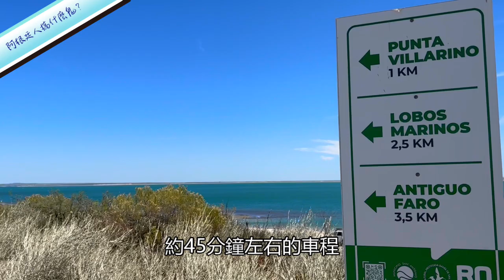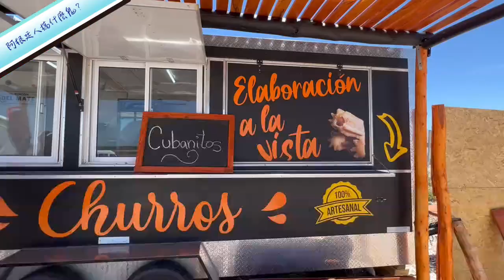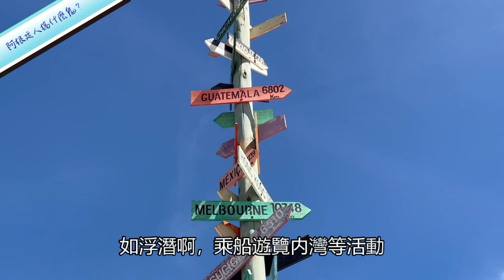阿根廷南部旅遊第2集 | 阿根廷的加勒比海Punta Perdices | 好漂亮的貝殼沙灘 | San Antonio Este y Oeste | Las Grutas 1 | 自駕遊2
影片# 020 阿根廷南部旅遊第2集 | 阿根廷的加勒比海Punta Perdices | 好漂亮的貝殼沙灘 | San Antonio Este y Oeste |  Las Grutas 1 | 自駕遊2

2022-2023年 阿根廷南部旅遊第2集，San Antonio Este看到海獅了！沒有想過有海獅保護區， 看到海獅自在的游泳，速度有夠快的！漂亮的貝殼沙灘，阿根廷也有加勒比海，Punta Perdices 舒適的環境讓人不想離開…Las Grutas 漲潮啦！快點來看看，阿根廷的南部到底是怎麽樣的…..